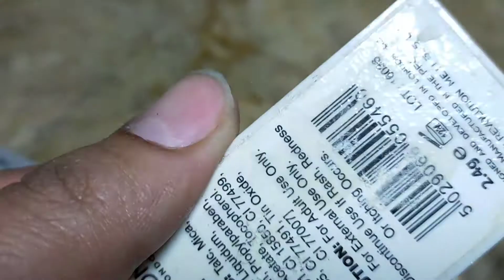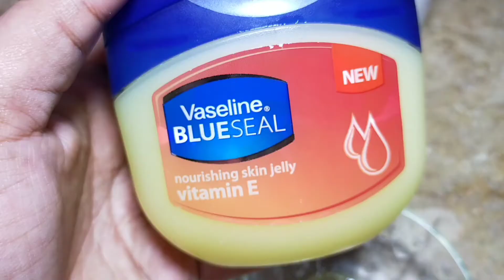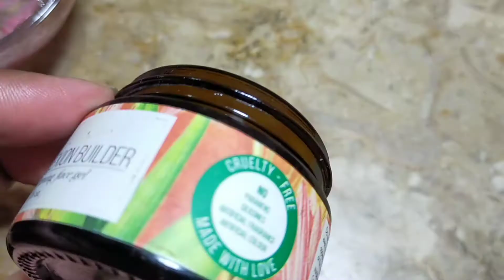How to get Soft, Smooth Lips - DIY Lip Scrub DIY Lip Stain / 100% Working/Soniya Salayh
SAY BYE TO DRY LIPS! Here's my quick and easy way to soften pink, plump and healthy lips. I hope this was helpfull, Learn how to make this easy Lip Scrub and get soft, smooth lips in no time